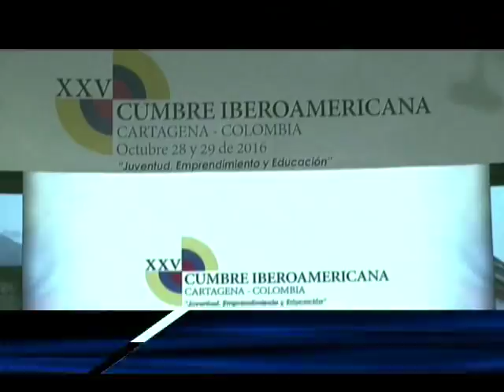TITULARES 2 NOVIEMBRE